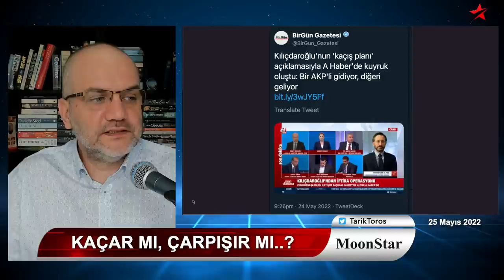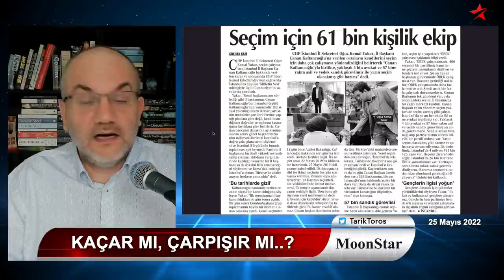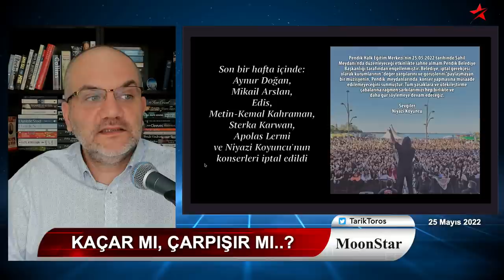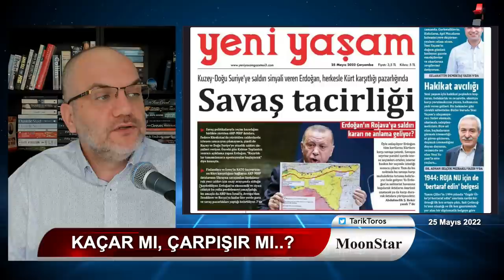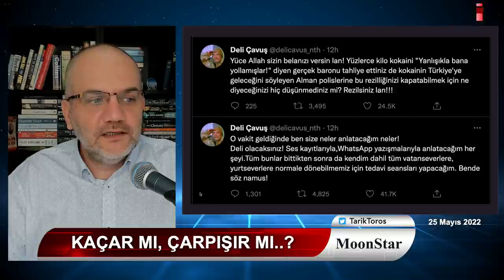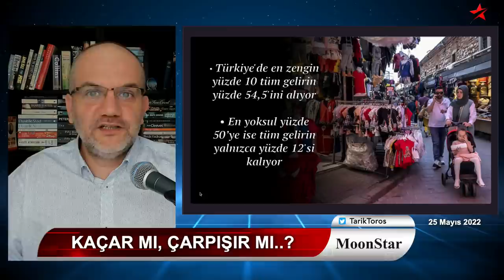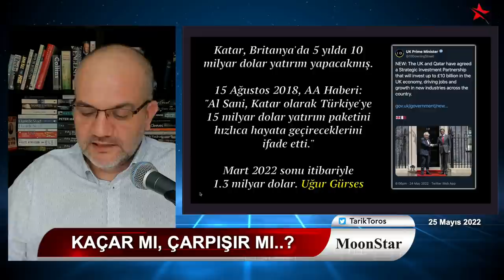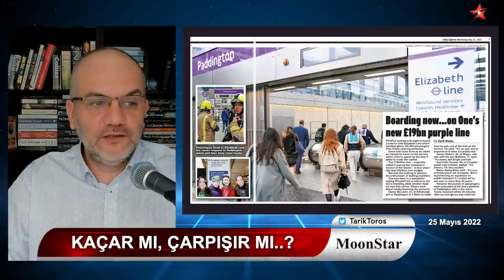Kaçar mı, çarpışır mı..? Eski başkandan 15 Temmuz itirafı.. | Tarık Toros | Manşet | 25 Mayıs 2022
25 Mayıs 2022
Manşet

• Kaçar mı, çarpışır mı..?
• Kılıçdaroğlu'nun açıklaması mahalleyi üçe böldü, hepsi kısmen haklı..
• Neden bürokratlara seslendi?
• "Kaçış planının anatomisi" miydi, neydi..?
• Fatih Erbakan'ın açıklamasındaki Konya vurgusu mühim.
• Saray, Suriye ve Yunanistan üzerinden gerilim hatları kurmaya çabalıyor.
• Eski başkandan 15 Temmuz itirafı..
• Peker: O vakit geldiğinde..
• Dünya ekonomik buhrana yürüyor, iki mühim kehanet!